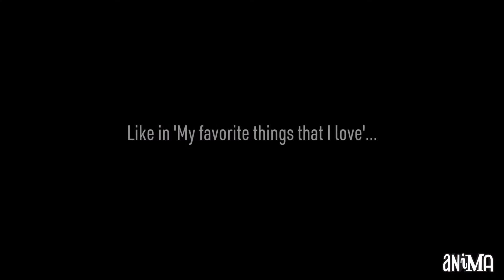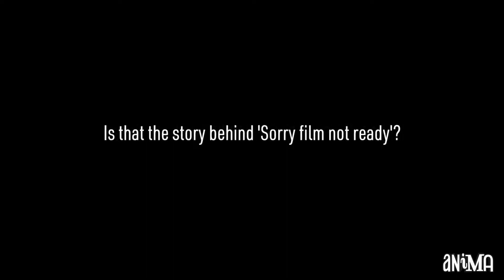Janet Perlman - Meet the Talents - Anima 2018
Meet Janet Perlman, director of 'The Tender Tale of Cinderella Penguin' (1981), 'Lady
Fishbourne's Complete Guide to Better Table Manners' (1976) and 'Sorry Film not Ready' (2010).